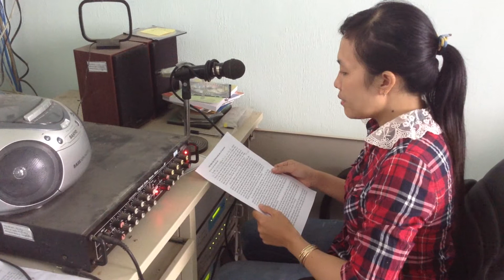Truyền thông ngày hội Internet với thanh niên tại TV xã Hòa Sơn, huyện Ninh Sơn, Ninh Thuận ngày 13